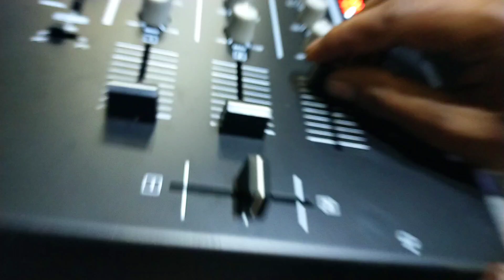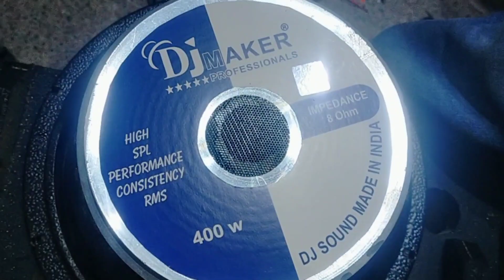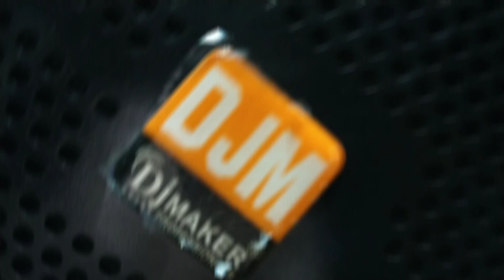🔥cheapest mini DJ || बेस्ट क्वालिटी || best DJ setup || बेस्ट प्राइस || DJ maker shop in Delhi..🔥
🔴 DJ MAKER AUDIO🔴

         shop number:- 572 DJ maker audio
        Chandni chowk old lajpat Rai market

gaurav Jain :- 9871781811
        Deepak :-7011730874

best quality DJ setup
best sound quality

धन्यवाद..